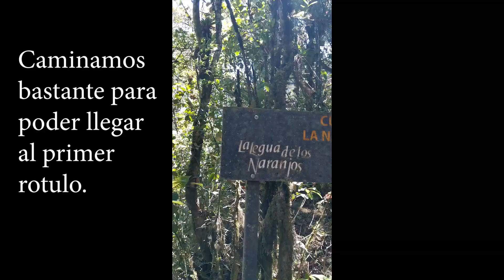cleteada al Cerro del Dragon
Se que tengo tiempo sin subir nada , pero aqui les dejo este pequeño recorrido fue bastante ,